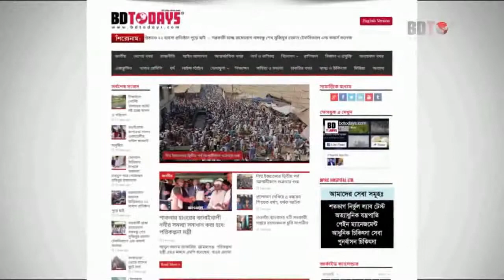কৃষকের পণ্য সরাসরি ভোক্তাদের কাছে পৌঁছে দিতে কৃষক বাজার উদ্বোধন || ঝিনাইদহ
কৃষকের উৎপাদিত পণ্য সরাসরি ভোক্তাদের কাছে পৌঁছে দিতে ঝিনাইদহে উদ্বোধন করা হয়েছে কৃষক বাজার। মঙ্গলবার সকালে শহরের নতুন হাটখোলায় ফিতা কেটে এ বাজারের উদ্বোধন করেন জেলা প্রশাসক সরোজ কুমার নাথ।

এসময় জেলা কৃষি সম্প্রসারণ অধিদপ্তরের উপ-পরিচালক কৃষিবিদ কৃপাংশ শেখর বিশ্বাস, সদর উপজেলা কৃষি কর্মকর্তা মোফাকখারুল ইসলাম, কৃষি সম্প্রসারণ কর্মকর্তা রোকনুজ্জামান, জেলা মার্কেটিং অফিসার গোলাম মারুফ খান, ফিল্ড অফিসার মনোরঞ্জন চন্দ রায়, স্থানীয় ব্যবসায়ী মোকাদ্দেস হোসেন, শাহাদত হোসেন, আব্দুল গফুরসহ অন্যান্যরা উপস্থিত ছিলেন।